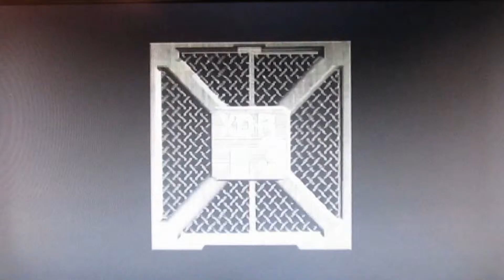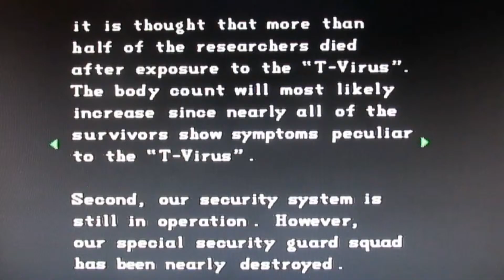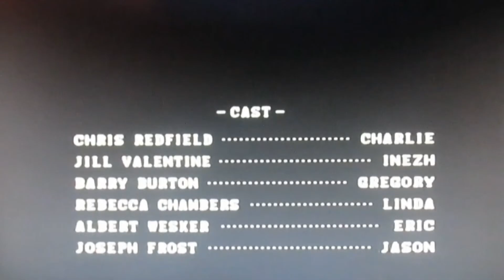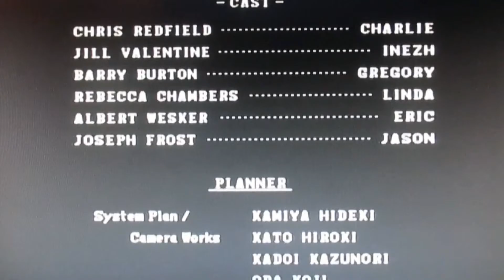A ROCKET TO THE DICK - Resident Evil: Director's Cut - The FINALE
This episode is like if your alarm clock started going off but there was no off button or even a snooze button to relieve the torture. Also shooting things in the dick to win returns in a big way! This is the FINALE to Resident Evil: Director's Cut!!!

Be sure to Like, Comment, Share, and if you are a fan of shooting things in the dick: Click that "Subscribe" button and we can shoot Tyrants in the dick together forever!

Also feel free to follow my official Facebook page for more antics and posts as well!!